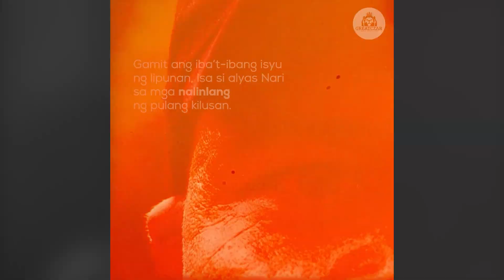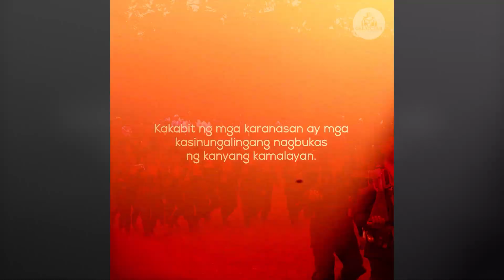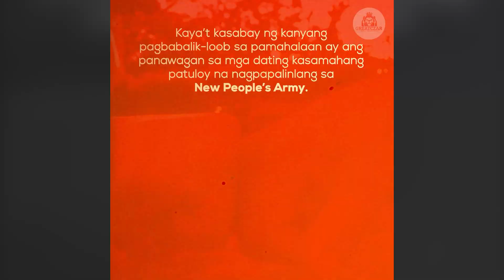Napakong Pangako | Biktima o Taksil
Panoorin: Ekslusibong panayam sa dating pinuno ng New Peple’s Army na si alyas Nari.
Ano nga bang katotohanan sa likod ng teroristang New People’s Army? Sa mahigit limang dekadang laban nito kontra pamahalaan, may saysay pa nga ba ang kanilang mga ipinaglalaban? O ang mga kinikilalang mga rebelde ay biktima lang rin ng maling ideyolohiya?